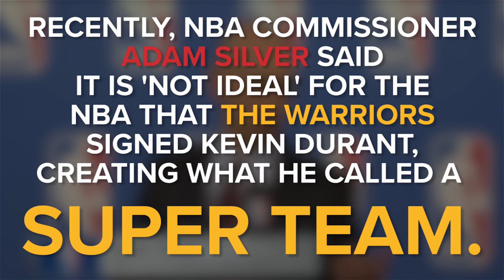How the Golden State Warriors put together its 'Super Team'